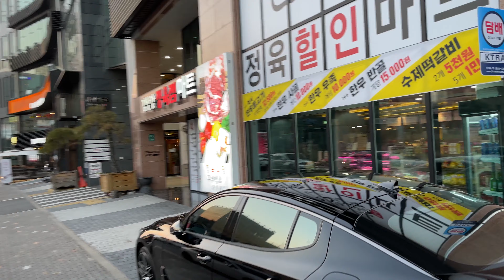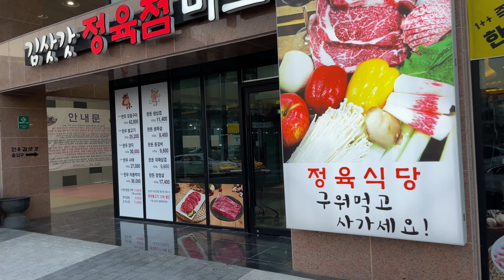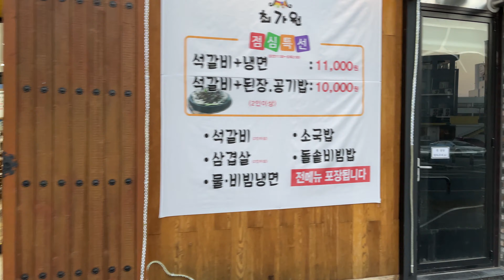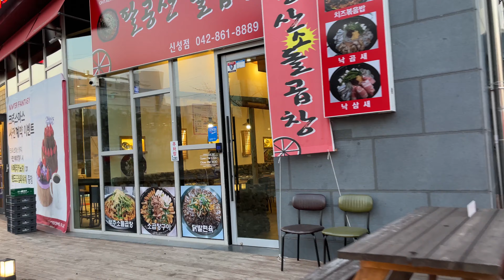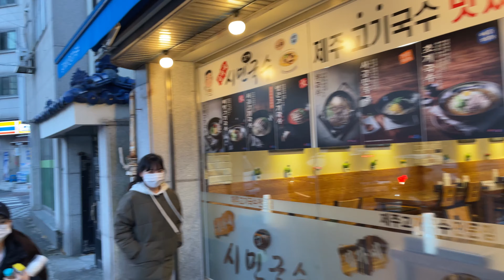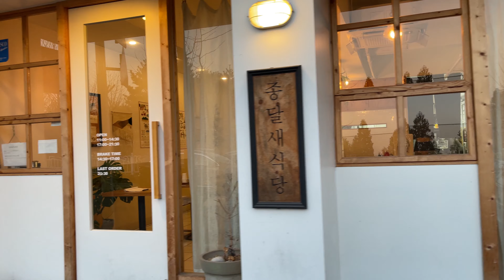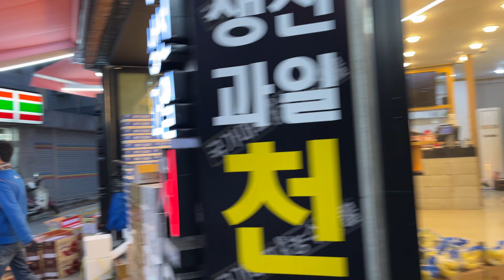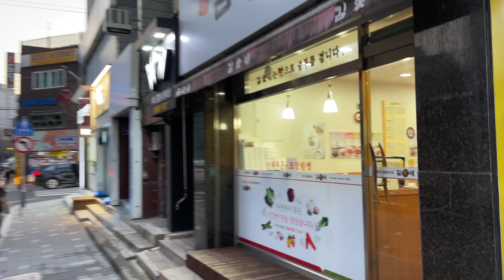대전 신성동 산책 자운대 앞 식당가 산책 국군간호사관학교, 군의학교, 육군교육사령부 걸어 봅니다 대전 산책 대전 여행 🚶‍♂️KOREA 4K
안녕하세요 코리아4k입니다
오늘은 신성동 산책 입니다 자운대 앞 식당가, 골목길 산책 입니다
자운대는 국군간호사관학교, 군의학교, 육군교육사령부가 있어요
근처에 한국 기계연구원 ,애경종합기술원,대림 산업 대덕 연구소,수자원기술연구원등이 있는 외식 상권 입니다

산책 일자;2020년12월4일 (금요일)오후5시5분
날씨;맑음

Hello, this is Korea 4k
Today is a walk in Shinseong-dong
Jaundae has the Armed Forces Nurse Academy, Military Medical School, and the Army Education Command.
It is a restaurant business district with Korea Institute of Machinery & Materials, Aekyung Institute of Technology, Daelim Industrial Institute of Daedeok, Water Resources Technology Institute, etc.

Walking date; December 4, 2020 (Friday) 5:05 PM
Weather; sunny

신성동Sinseong-dong, 新城洞
대전광역시 유성구 신성로 55

면적 31.09 km2
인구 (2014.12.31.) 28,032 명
인구 밀도 901.6 명/km2
세대 9,901가구

대전광역시 유성구의 동북쪽에 위치한 행정동이다. 엑스포 과학공원, 대덕연구단지, 국립중앙과학관, 한국조폐공사 등 정부 출연 기관과 각종 민간 연구소가 소재한다. 가정동의 한국연구재단, 덕진동의 한국원자력연구소, 도룡동의 한국표준과학연구원 등이 대표적이다. 신성(新城)이란 '산이 성같이 둘러싸여 있다.'는 의미에서 '삼성이', '산성이', 혹은 '신성이'라 불렀다 하여 생겨난 지명이다.

대덕연구개발특구가 조성되어 정부출연연구기관이 밀집한 대한민국 과학의 중심지이다. 자운동과 추목동에는 국방기관이 있다. 2013년 6월말 기준 인구는 10,031세대, 28,902명이다. 면적은 30.36km3이다.

Please enjoy beautiful scenery of korea with 4K video.

Camera: iphone  12 pro max 4k30p

The location is 127°14'-127°33' east longitude and 36°10'-36°29' north latitude. It covers an area of ​​539.98 square kilometers and has a population of 1.58,775 (as of 2015). There are 5 districts and 79 administrative dongs (177 legal dongs) as administrative districts. The city hall is located in Dunsan-dong, Seo-gu, Daejeon.